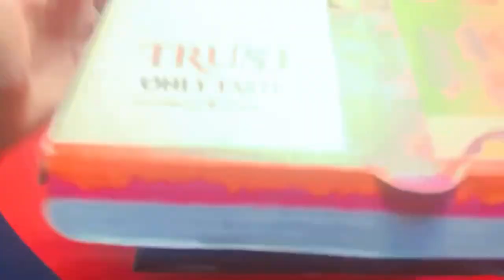Pehli baar aisa hua cake maga k papa ne nh cut kiya😕